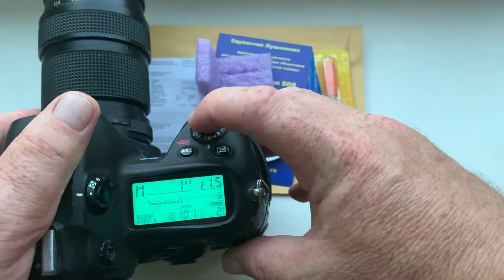For Frank Hsu.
Nikon programmable dandelion chip for Nikon Z7 via FTZ
Helios-40-2-N 85mm/f1.5-22/2.8-22